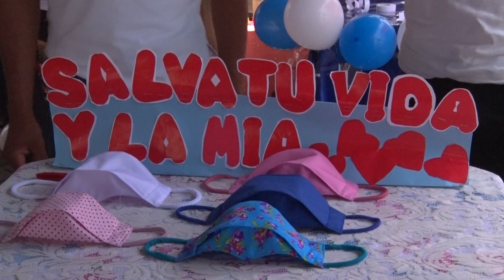Feria de Emprendedores de Jovenes y Adultos Rama